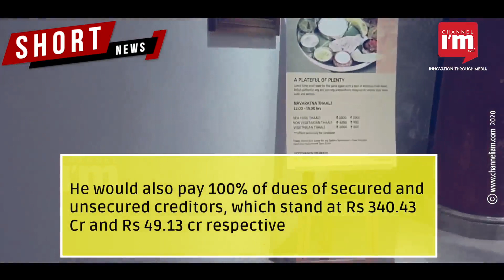Le Meridien Chennai gets new owner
M.K. Rajagopalan, MD of MGM Healthcare becomes the new owner of Le Meridien at Guindy, Chennai

He would take over Appu Hotels, which runs Le Meridien in Chennai and Coimbatore

The Chennai branch of the National Company Law Tribunal (NCLT) gave the verdict

The Tourism Finance Corporation of India Limited (TFCIL), India had filed an insolvency petition against Le Meridien

Rajagopalan put forward a bid of Rs 423 Cr to take over Appu Hotels

He would also pay 100% of dues of secured and unsecured creditors, which stand at Rs 340.43 Cr and Rs 49.13 cr respectively